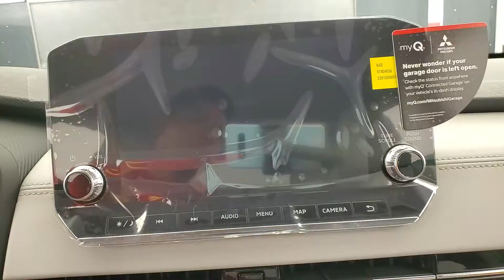2022 Mitsubishi Outlander SEL NAVIGATION BACK-UP CAMERA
Stock #:082022